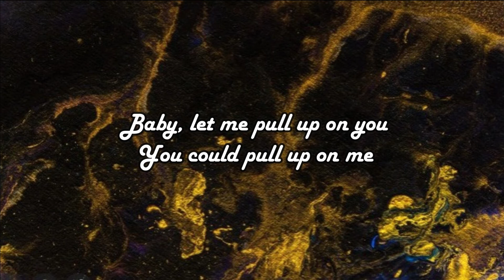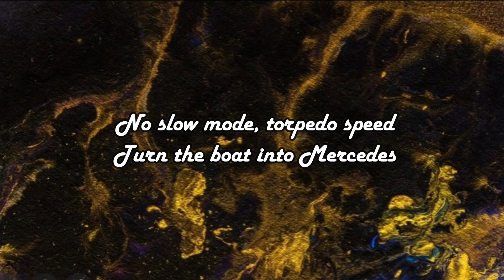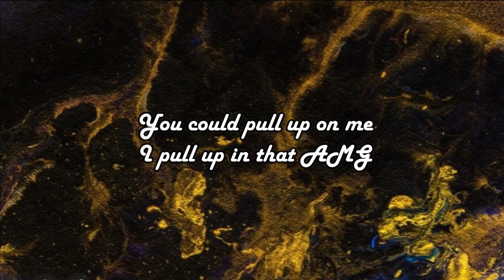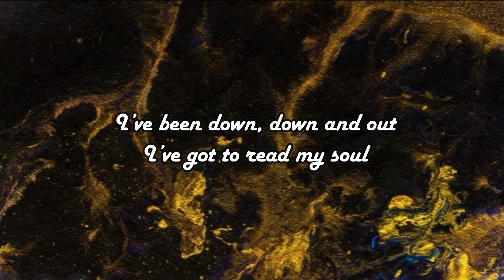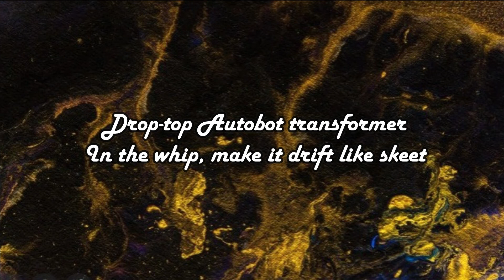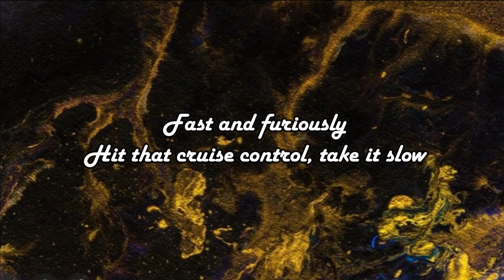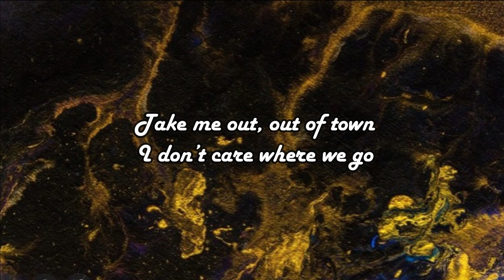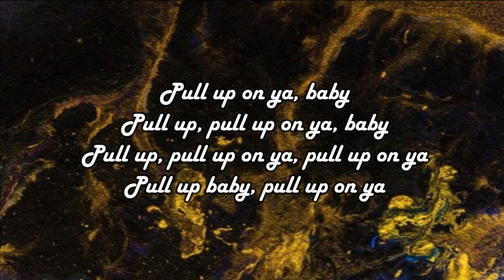*LOOP 1 HOUR* PULL UP - J. Rey Soul & will.i.am (Lyrics)